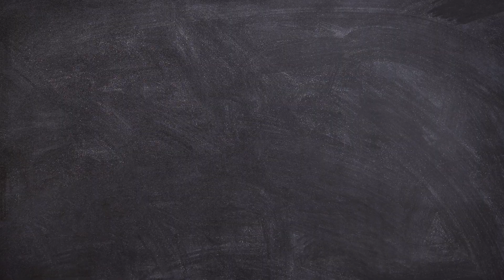मॉ ओर बेटी की प्यारी ओर ठण्डी बाते ॥ Mother or Daughter ki Cool Talk || Lovely Rawat Family Vlog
Rawat Family ka Thand Wala Full vlog
Rawatfamilyvlogs
Rawatfamily
Aarav. Aaradhya. Shivansh
Thandi or Chulbuli wali Aaradhya ki baate
Rawat Family ka Masti wala thanda video